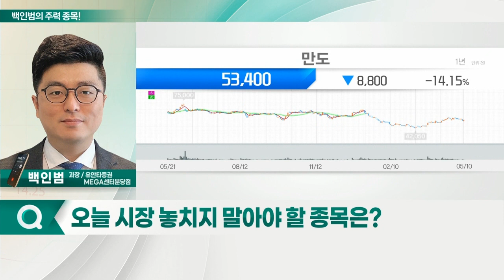기아, 만도, 이엠텍, 한미반도체_백인범의 주력 종목 (20220511)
1. 기아(000270)
2. 만도(204320)
3. 이엠텍(091120)
4. 한미반도체(042700)

기아(000270)
- 최근 시장 하락 속 상대적 주가 견조한 흐름
- 1분기 실적, '어닝 서프라이즈'… 분기 최대 실적 기록
- 평균 판매 단가 상승… 환율 효과에 따른 개선 지속 전망
- 2분기부터 반도체 공급 부족 완화 전망
- 올해 역대 최대 영업이익 기대

만도(204320)
- 올해 1분기 실적 '어닝 서프라이즈'
- 반도체 수급난·글로벌 출고 감소에도 실적 선방
- 다변화 된 고객사 기반으로 성장세 지속 전망
- 중국 봉쇄 정책 완화 시 기대